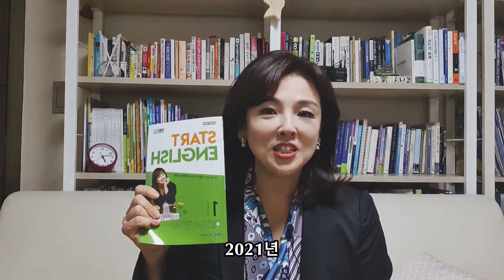[스타트잉글리시] EP45.영어를 잘 하려면 오글거림을 견뎌야 합니다!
가끔 보면 이런 오글거리는 표현을 어떻게 하지? 하는 영어 표현들이 있어요.
하지만 이런 표현도 조금은 뻔뻔하고 자연스럽게 연습하고 사용해 봐요

2021년 올 한해도 이보영 영어TV와 EBS FM 이보영 영어 TV와 함께 효과있는 영어 공부하시기 바랍니다.

ebs 스타트 잉글리시 1월 1일 방송 내용에 추가로 중요 패턴들을 연습해 봅니다.